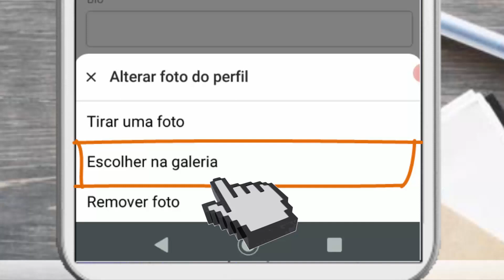COMO MUDAR FOTO DE PERFIL DO INSTAGRAM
Nesse vídeo veremos como colocar foto de perfil no Instagram , desse modo,  Como mudar foto de perfil do Instagram. Assim, portanto, sobre  não consigo colocar foto de perfil no instagram  - como resolver.